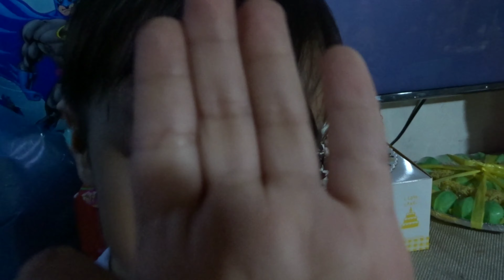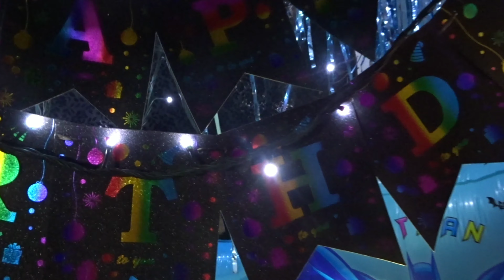ZACH ZACH BIRTHDAY CELEBRATION!!!